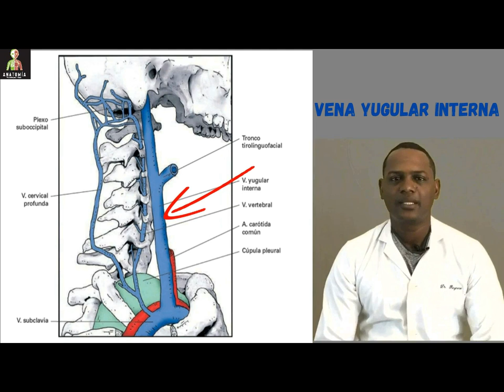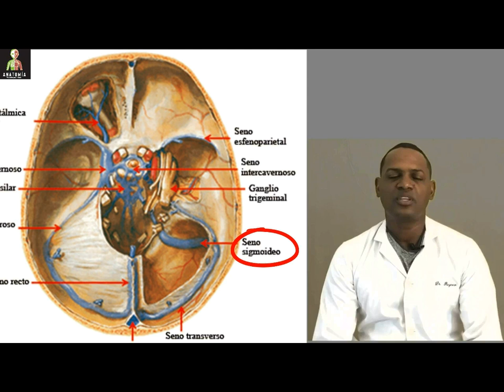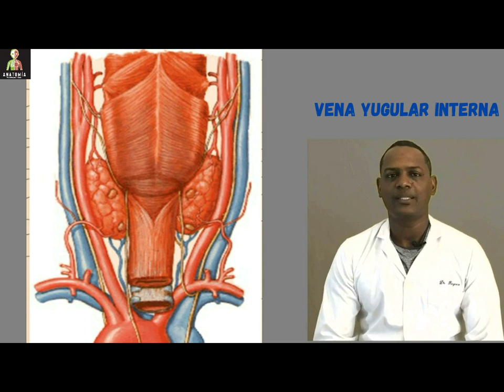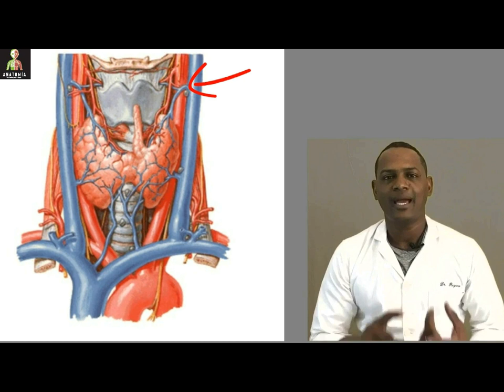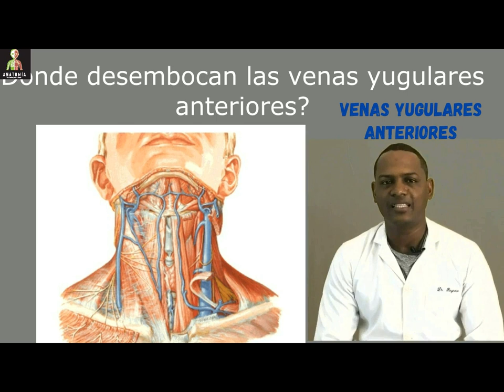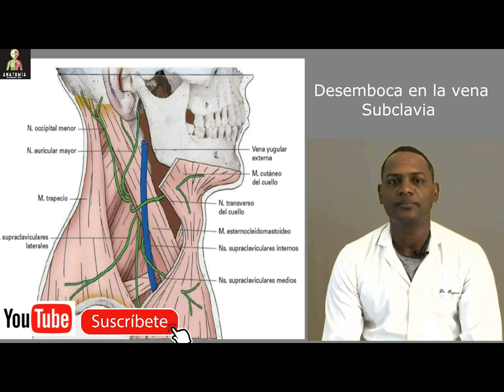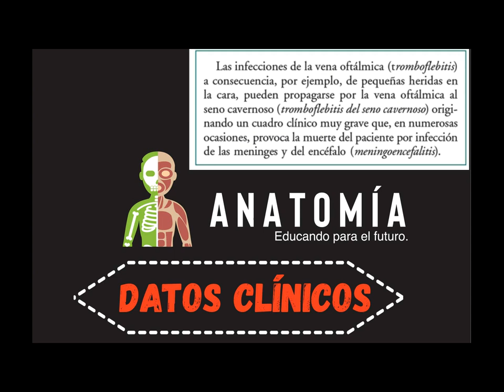Venas Yugulares lo que tiene que saber un estudiante de medicina (Resumen 2019)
Aquí les comparto las venas Yugulares, vean su origen y distribución a nivel del cuello.
pregunta, a cuales venas se les conocen como venas yugulares posteriores?